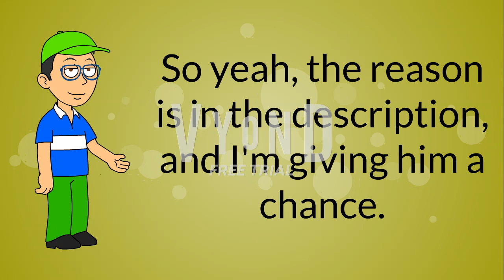This is it 1 Opinion Changed I now lose hatred on Robotboy AUTTP AVGCP EDCP Animation +New CW avatar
Reason:
Because he apologized for what he done to me.
But I didn't lost hatred on him yet.

Note: If you still hate or not trust this user, I'm fine with your opinion on him, as long as you don't bash my opinion. But Do not hate me on this!

How do you think of my new Comedy World Avatar?